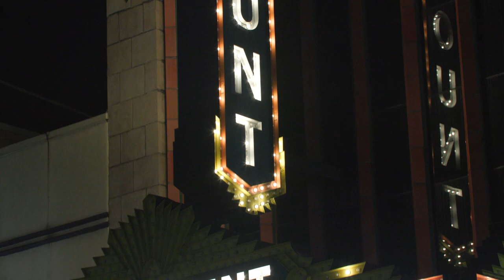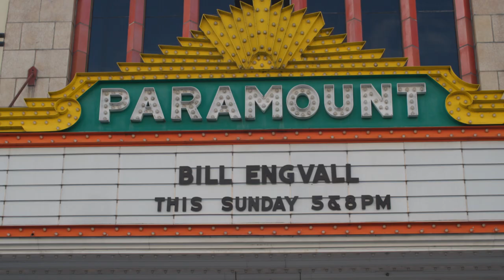Paramount Bristol Documentary Sneak Peek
The City of Bristol, TN is producing a documentary about our historic venue. We've pulled in some of our famous friends to help us out. Check out a few of the highlights here!